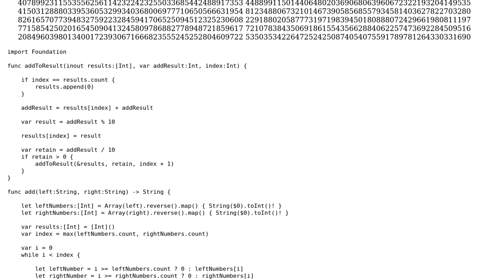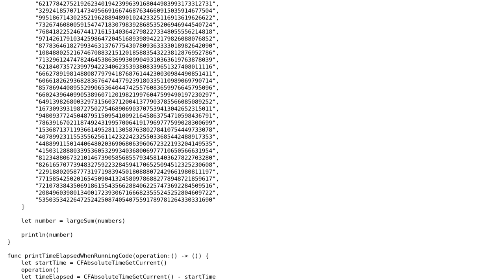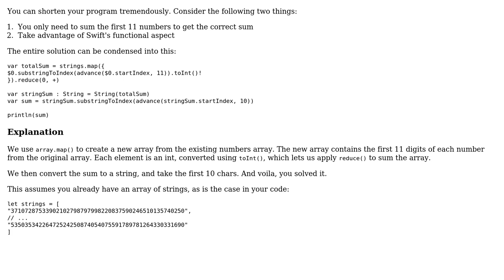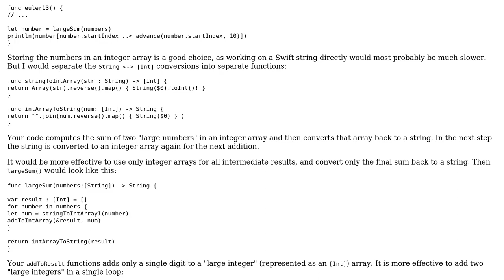Code Review: Project Euler #13 in Swift - Large sum (2 Solutions!!)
Code Review: Project Euler #13 in Swift - Large sum

With thanks & praise to God, and with thanks to the many people who have made this project possible! | Content (except music & images) licensed under CC BY-SA | Music | Images & others | With thanks to user Mohamad user Mehdi.Sqalli user Martin R and the Stack Exchange Network Trademarks are property of their respective owners. You are responsible for your own actions.